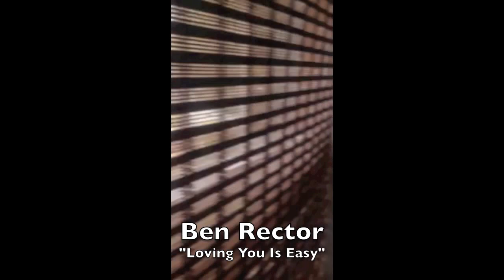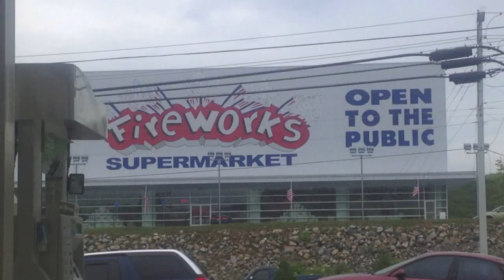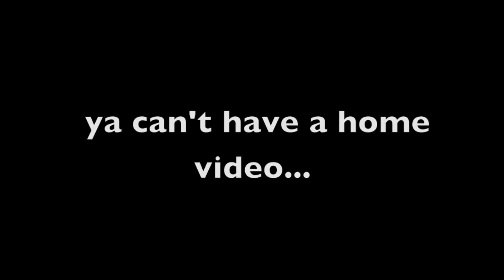SURPRISE!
A surprise trip to see my parents.. and bringing my childhood best friend- Allyson-along for the adventure!